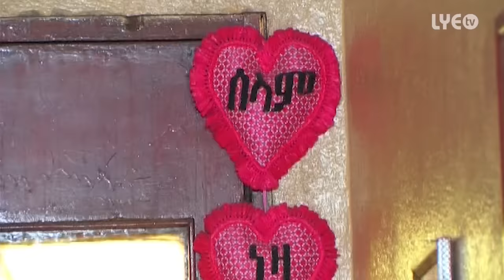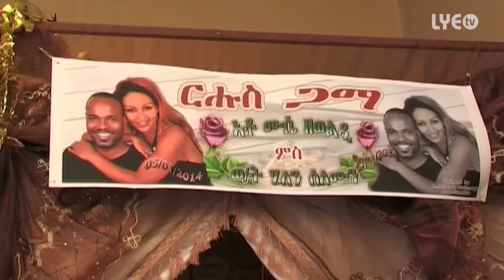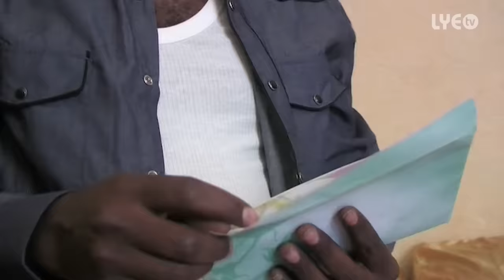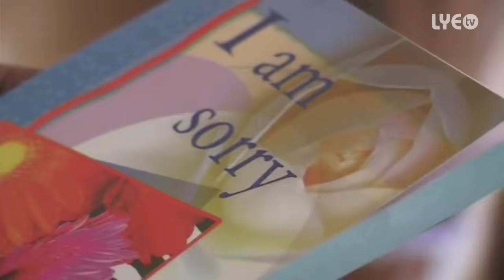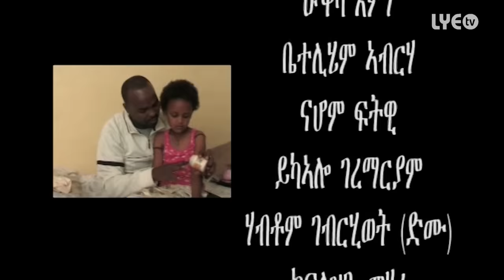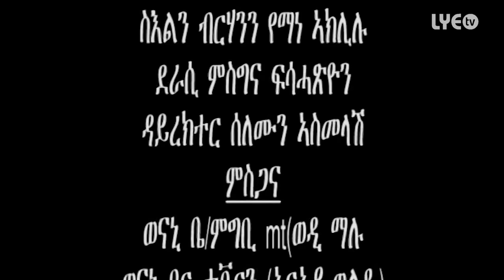Eritrea - Msgna Fishation - Hidget | ሕድገት - New Eritrean Movie 2015